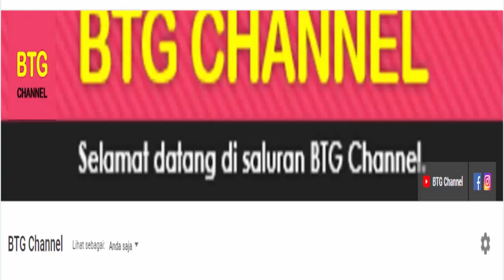JADWAL BADMINTON OLIMPIADE TOKYO 2021 HARI INI DAY7: JADWAL Semifinal MD | Olimpiade Tokyo 2020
Berikut jadwal olimpiade tokyo 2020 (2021) di cabang Badminton hari ini, jadwal badminton olimpiade tokyo 2021 day 7 secara live di Indosiar, TVRI, dan Vidio.com serta update klasemen sementara Badminton Olimpiade Tokyo 2021 Day7 yang berlangsung hari ini. Badminton Olimpiade Tokyo 2020